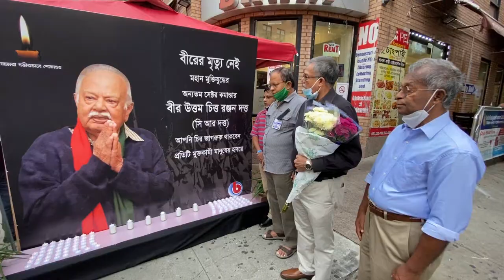Remembering CR Dutt, the Sector Commander of the Liberation War in New York